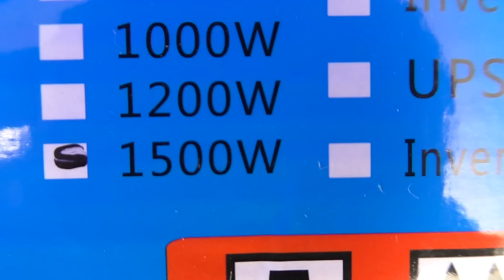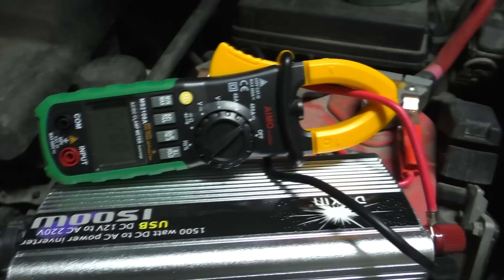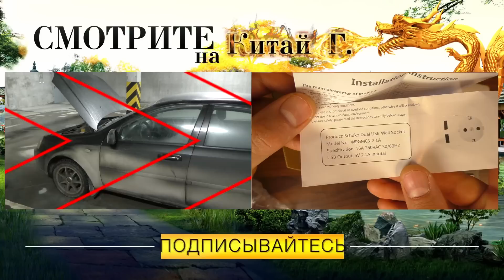АВТО ИНВЕРТОР НА 1500Вт ТЕСТ В РЕАЛЬНЫХ УСЛОВИЯХ!